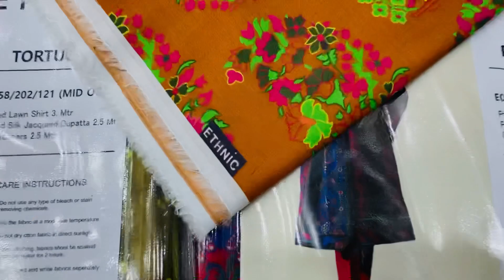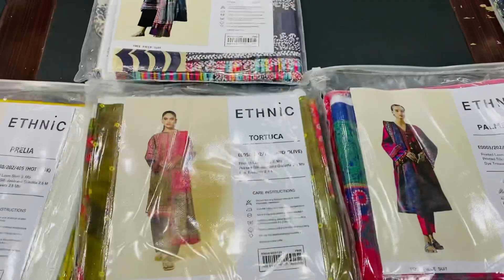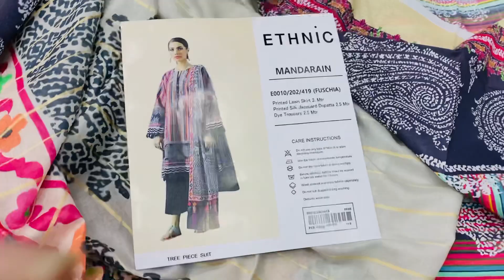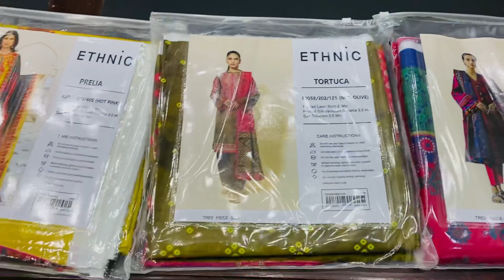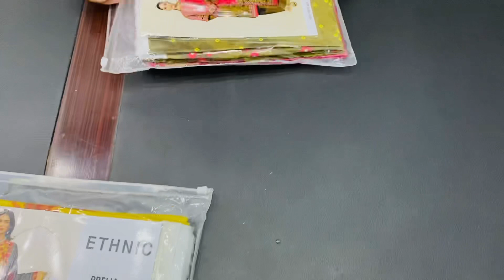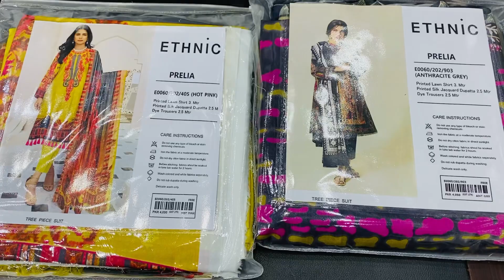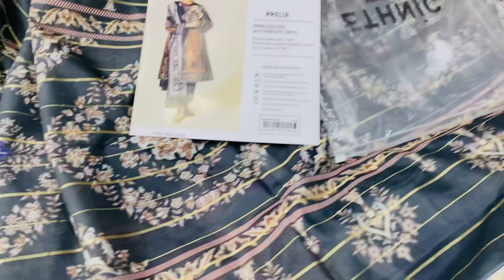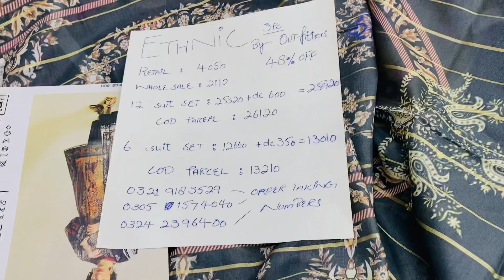ETHNIC Printed Lawn 3pc | 50% OFF UPTO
For Oder :

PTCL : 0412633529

Broad Cast : Apna name or city name likh kar Whatsapp pr msg kary apko BroadCast list m add krlty hai waha pr apko daily new Brand ki update mily gi ( Whatsapp : )